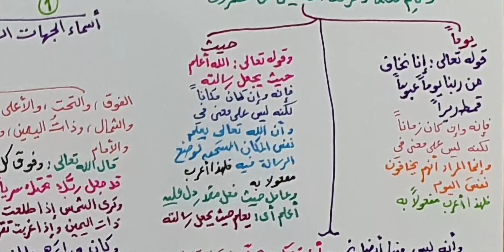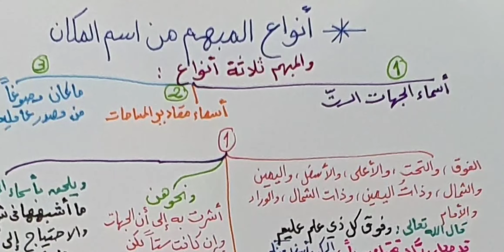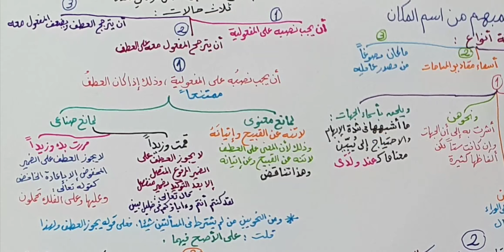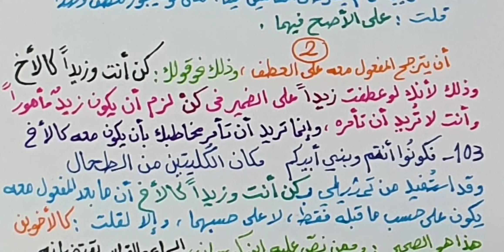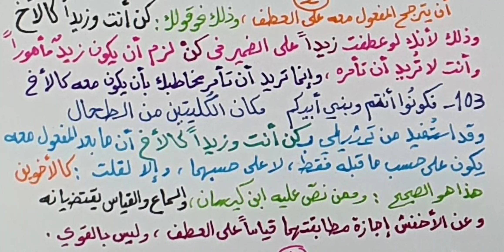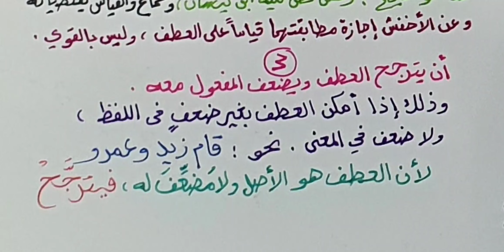شرح قطر الندى ( المفعول فيه - المفعول معه ) 27